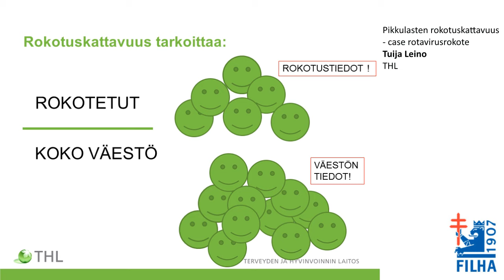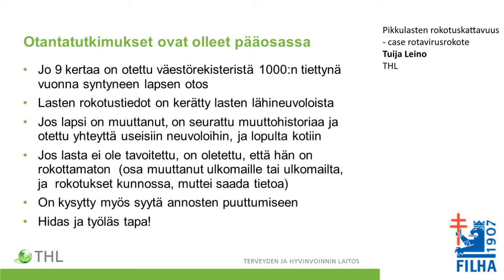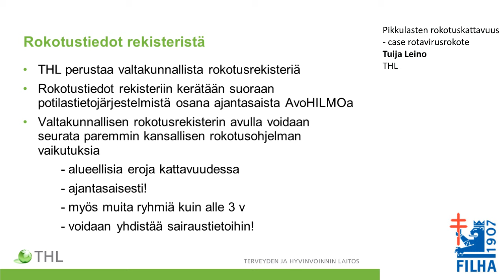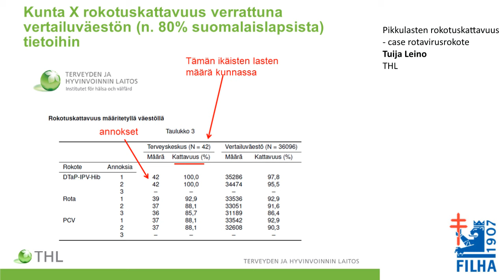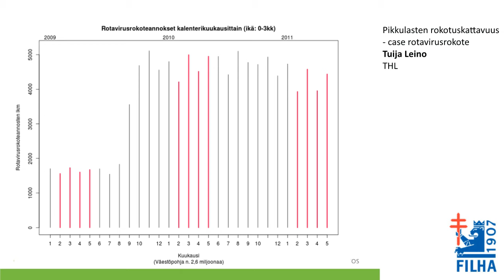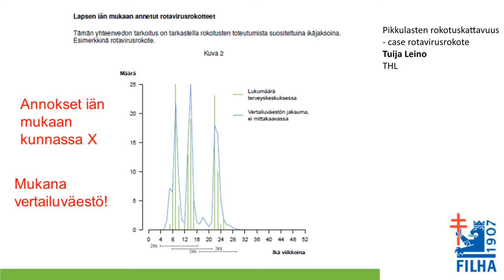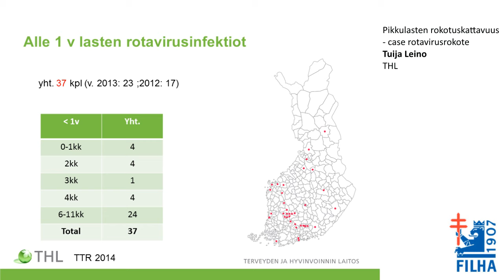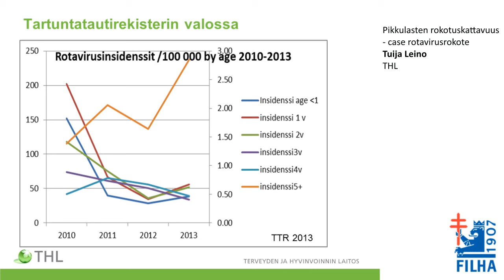Rokotuskattavuus – case rotavirusrokote; Tuija Leino, THL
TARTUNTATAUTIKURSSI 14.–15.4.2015